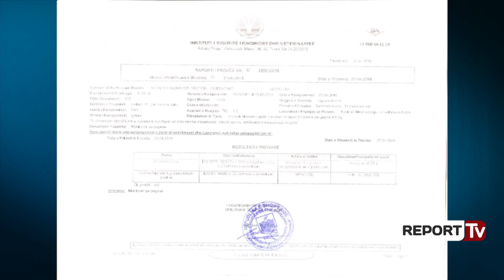Midhjet nuk kanë salmonelë, Report TV siguron analizat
Report TV ka siguruar raportin më të fundit të analizave për midhjet e Butrintit.
Në një intervistë për Report TV zëvendësministri i Bujqësisë, Roland Kristo shpjegon analizat dhe tregon sigurinë ushqimore që kanë aktualisht molusqet.

Në rezultatet e fundit që i takojnë datës 27 prill, që janë rezultatet e fundit zona e Butrintit është klasifikuar si zona A. Klasifikimi është A, B, C, në të cilën A është që midhjet mund të konsumohen të gjalla. Në të dyja rastet është mungesë për salmonelën, pra, nuk ka. Në rastin e analizave të datës 19 është një prani tej normave në lidhje me kolin.

Zëvendësministri i Bujqësisë, Roland Kristo
Nga ana tjetër zëvendësministri njoftoi se kanë gati një plan masash lidhur me gjurmueshmërinë.

Për të rritur sigurinë ushqimore nga ana jonë po merren masa që asnjë kilogram midhje që prodhohet qoftë në Sarandë apo kudo ku ka molusqe në Shqipëri nuk duhet të kalojë pa pasur një sistem të gjurmueshmërisë, të jenë të shoqërurara me certifikatë veterinare dhe të kërkohet kjo në të gjitha pikat, restorantet, pikat e tregtimit, gjurmueeshmëria, certifikata, nga vjen produkti dhe gjithë pjesa tjetër që vërteton se kjo zona është në një monitorim të caktuar nga Ministria e Bujqësisë.

Lidhur me fondin e monitorimin zëvendësministri njoftoi se tashmë është çelur dhe të gjitha analizat kryhen nga ISUV pa pagesë.